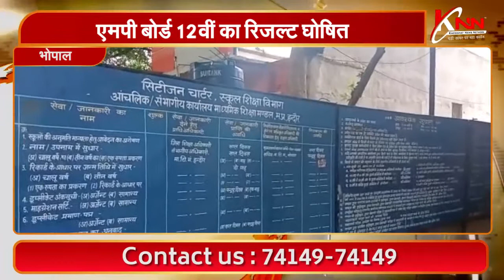भोपाल || एमपी बोर्ड 12वीं का रिजल्ट घोषित